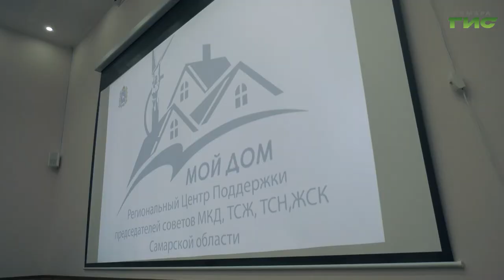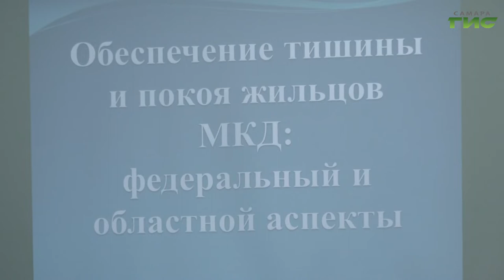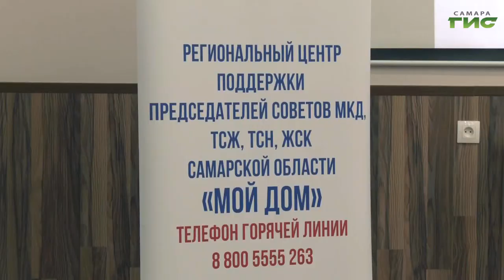В Самаре продолжается серия обучающих семинаров "Мой дом" для председателей МКД, ТСЖ, ЖСК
В Самаре продолжается серия обучающих семинаров "Мой дом" для председателей МКД, ТСЖ, ЖСК и неравнодушных граждан. На этот раз тренинг провели в Советском районе областного центра. Горожан познакомили с системой ГИС-ЖКХ и ответили на волнующие их вопросы по управлению домами. Подробности в репортаже Светланы Тимофеевой.